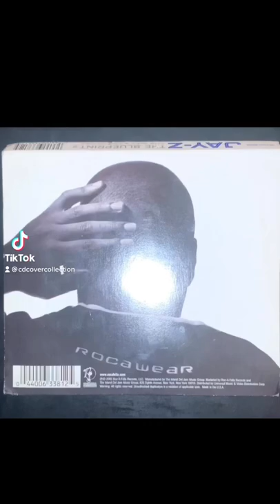JAY-Z BLUEPRINT 2 CD COVER COLLECTION SHORTS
LET ME KNOW ON THE COMMENT SECTION, WHICH SONGS YOU LIKED THE MOST ON THIS ALBUM.

JAY-Z BLUEPRINT 2 ALBUM